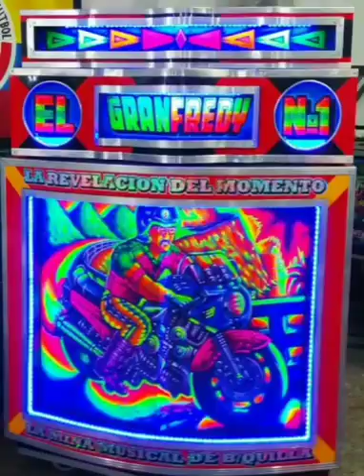Champeta Africana La Remolacha Del Gran Fredy